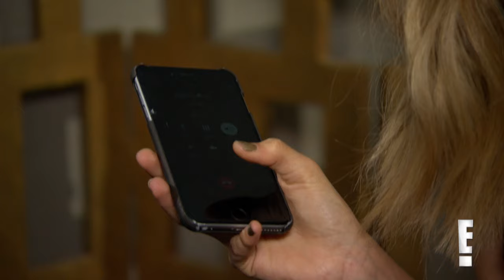Hailey Baldwin Prank Calls BFF Kendall Jenner | E! Red Carpet & Award Shows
The supermodel and E!'s Jason Kennedy have a laugh at the "Kardashians" star's expense! See the hilarious moment.